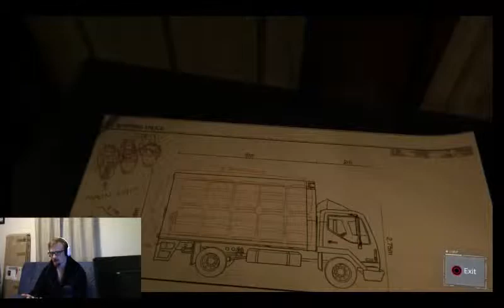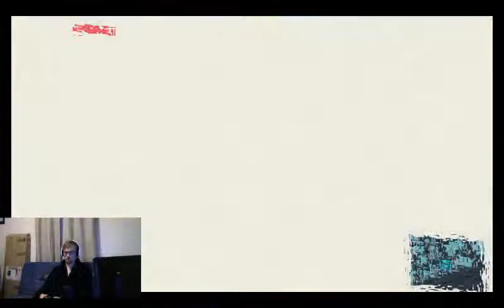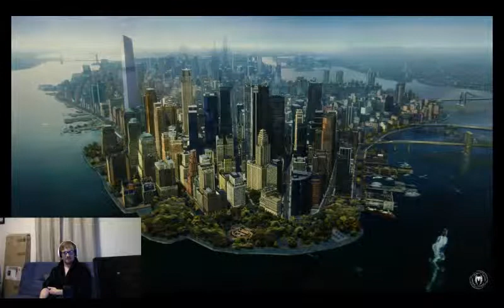SHIPPIN' These Demons Out!!! Marvel's Spider-Man 100% Part 11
If they wanted to ship this stuff before Spidah-Man caught 'em, they shoulda used my integration app!
ZALP 11 Map:
- First 100% Run (Spectacular Difficulty): Parts 1 - 33
- Ultimate Difficulty 100% Run: Parts 34 - 57
- New Game Plus: Parts 58 - ??
- Spider-Man: The City that Never Sleeps DLC: Parts ?? - ??